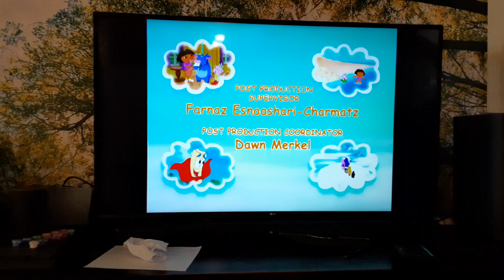Dora's Royal Rescue TV